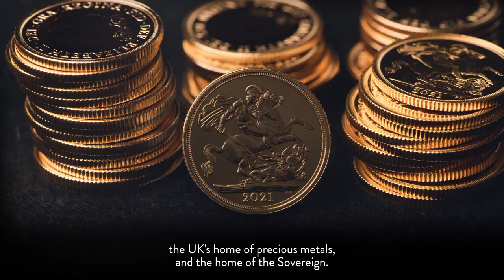The Sovereign Bullion Range